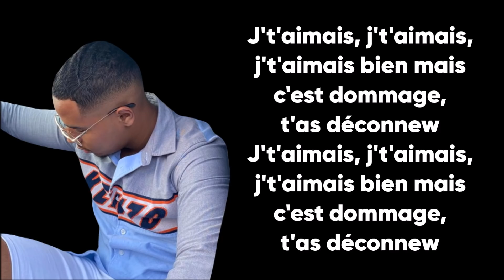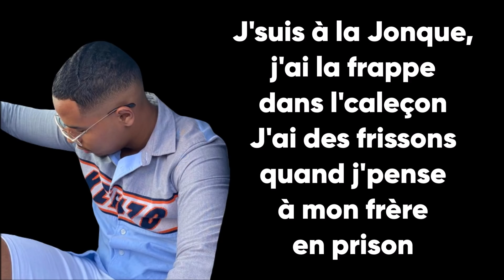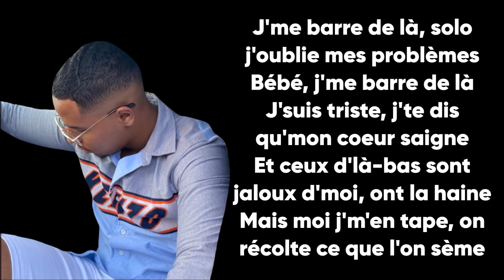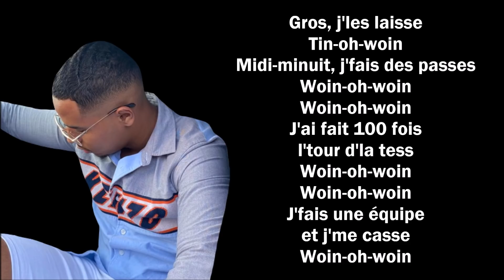Marou Chenko - Laisse tombew (Paroles/Lyrics)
➡️Crédits vidéos :
🔸 marou chenko freestyle ferrero
🔸 marou chenko ferrero
🔸 marou chenko freestyle
🔸 marou chenko tu ma reconnu
🔸 marou chenko explosestre

✅Les paroles✅
 J'ai fait 100 fois l'tour d'la tess (tess, tess)
Midi-minuit, j'fais des passes (passes, passes)
Tous mes soucis, gros j'les laisse (laisse, laisse)
J'fais une équipe et j'me casse (casse, casse)

J'ai fait 100 fois l'tour d'la tess
Midi-minuit, j'fais des passes
Tous mes soucis, gros j'les laisse
J'fais une équipe et j'me casse
Tu m'as vu passer vers Aix
Dans l'Audi ou dans l'RS
J'ai écris à toutes mes ex', j'les fais monter, personne se vexe
Le soir, nous on est jnouné
Des têtes froissées comme George Clooney
Toute ma vie, moi j'ai zoné
Les folles comme toi, moi j'les connais

J't'aimais, j't'aimais, j't'aimais bien mais c'est dommage, t'as déconnew

J'suis à la Jonque, j'ai la frappe dans l'caleçon
J'ai des frissons quand j'pense à mon frère en prison

J'me barre de là, solo j'oublie mes problèmes
Bébé, j'me barre de là
J'suis triste, j'te dis qu'mon cœur saigne
Et ceux d'là-bas sont jaloux d'moi, ont la haine
Mais moi j'm'en tape, on récolte ce que l'on sème

Prends pas la tête, on est là pour faire la fête
Tous mes soucis, j'les laisse
J'baisse la vitre, j'mate ses fesses

Sur un coup d'tête, j'vais à Benidorm
Pendant que les enfants dorment
Tous les soirs, j'recompte ma somme
Le jus d'bagarre pour être en forme
Cloque au bec, j'fais l'maqueux comme les decs
J'bois cul-sec, ce soir j'suis explosestre
Toute la tess, ils ont serrastre
On est des extraterrestres
Je deviens incontrôlable
En un coup d'fil, on brise tes rêves
On partia tôt ou tard, chez moi j'entends "Toutouta"
C'est le bruit de la guitarre, j'me fais controler par les motards

Laisse-tombew, elle m'appelle mon bebew
Son p'tit coeur, j'ai touchew
Elle est piquée, abusew

Gros, j'les laisse
Tin-oh-woin
Woin-oh-woin
Woin-oh-woin
Woin-oh-woin
Woin-oh-woin
Woin-oh-woin